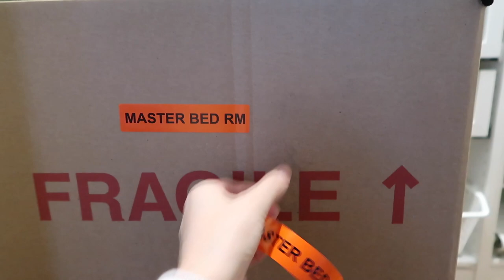CLEANING VLOG // CLEAN WITH ME 2O21 BEFORE THE BIG MOVE // TIFFANI BEASTON HOMEMAKING SPEED CLEANING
CLEANING VLOG // CLEAN WITH ME 2O21 BEFORE THE BIG MOVE // TIFFANI BEASTON HOMEMAKING SPEED CLEANING CLEANWITHME HOMEMAKING STAYATHOMEMOM SPEEDCLEANING DECLUTTER WITH ME + CLEAN WITH ME 2021

* M Y  P L A N N E R  C O L L E C T I O N *